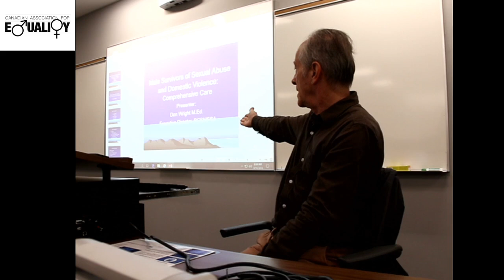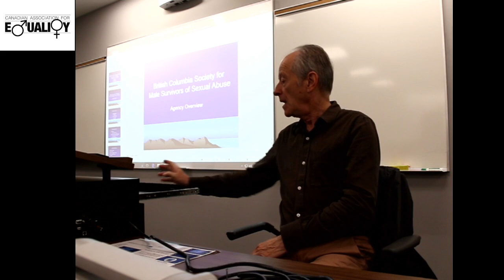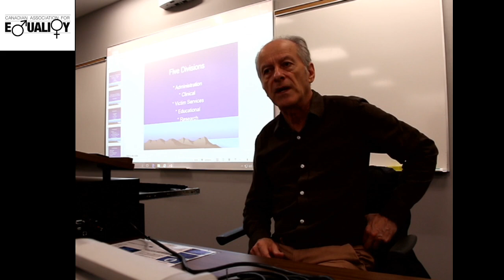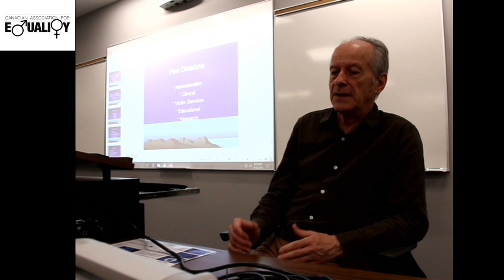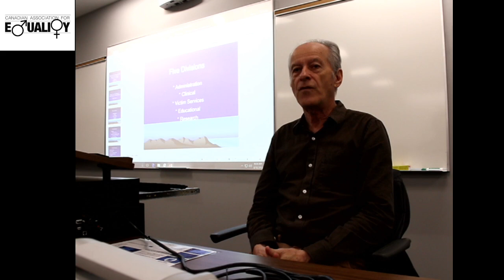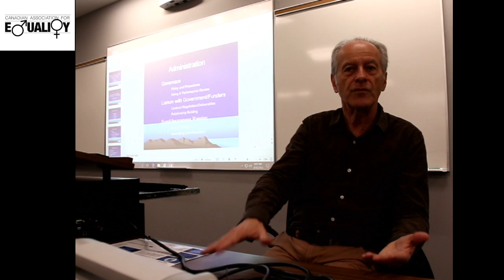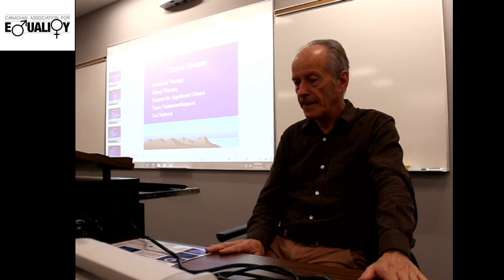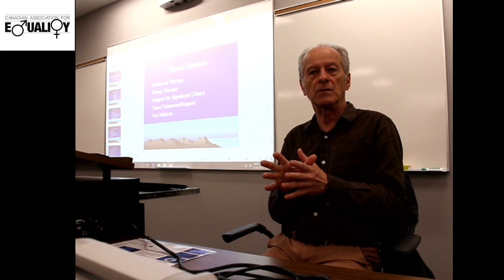Weekend with Don Wright in Edmonton 1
CAFE Edmontons sponsored Don Wright to come and lecture in Edmonton August 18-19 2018.